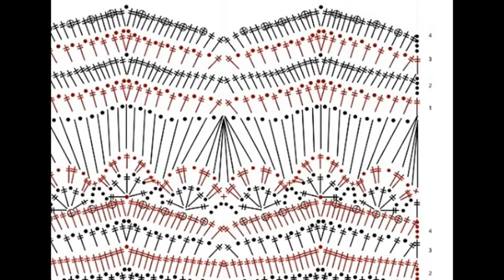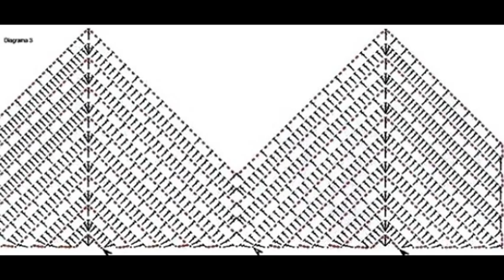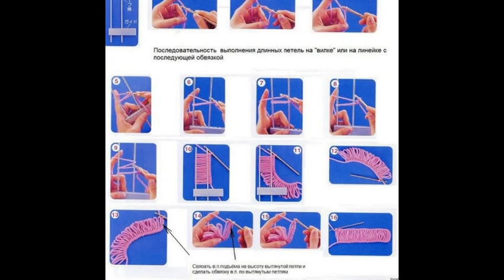Crochet Patterns| for free |crochet cardigan| 879